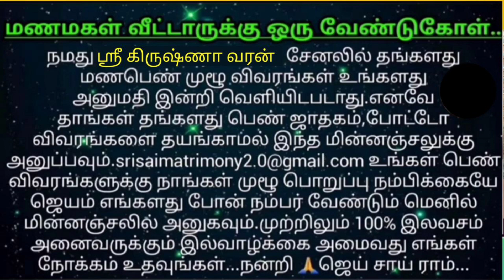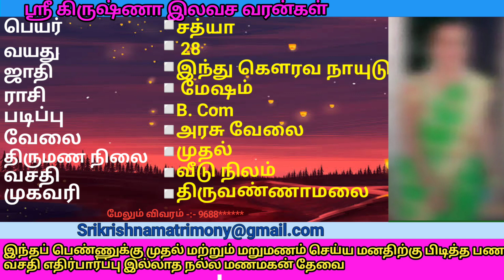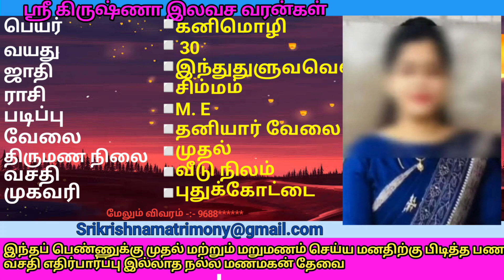வசதி குறைவான மணப்பெண் || மணமகன் தேவை